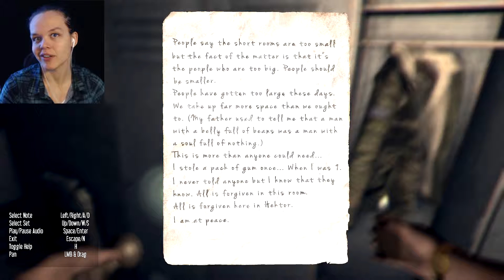FREEDOM OF CHOICE | Hektor Part 5 | An Azhtral Let's Play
Finally making some progress in this endless looping hell-hole!

Experience terrors only madness can conjure in HEKTOR, a psychological horror game set in a world that literally moves with your every twist and turn.